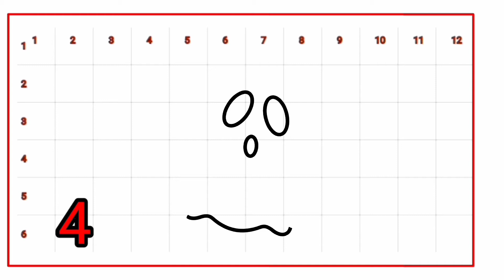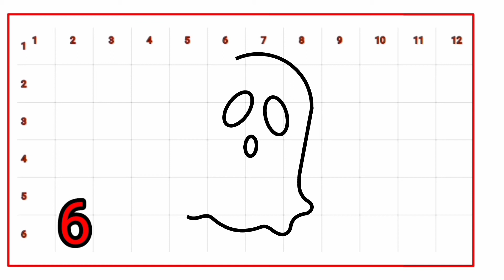How To Draw A Ghost ( easy 😊 )